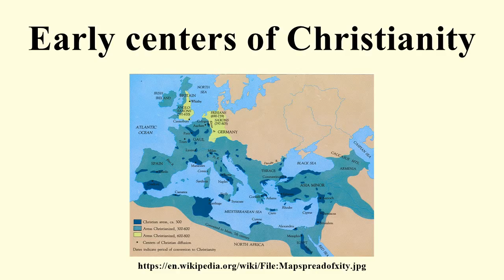Early centers of Christianity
Image-Copyright-Info
Author-Info:   Agur

Image-Copyright-Info